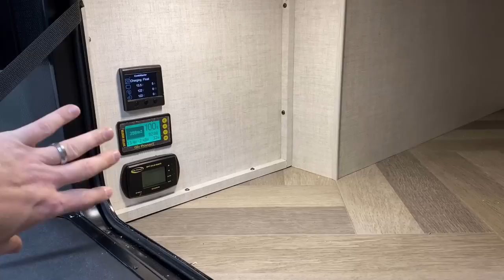THEY FINALLY DID IT!! Tandem Axle Ember 201FBQ & 221MDB RVs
Early 2023 Ember Overland 201FBQ & 221MDB Prototype Travel Trailers
Pricing & Availability May Not Yet Be Available since this is an EARLY ACCESS Sneak Peek. Once available, then you can Check Pricing & Availability at these links:

You asked for bigger Embers and YOU GOT THEM! I was fortunate enough to be invited to the Ember production facilities to get the very first sneak peek at their new "tandem axle" quad-independent wheel designs for both their first couple's AND family models!

This footage represents prototype models. Changes may be applied on final production models -- potentially based on YOUR Feedback! So let us know what you think and let's see what they can come up with!!

APPROX Specs for the 201FBQ No-Bunk Ember RV:
Empty 5,255
Cargo 1,320
Max 6,575
Hitch 605lbs
Length 24'1"
Height 10'4"
Fresh 55gal
Grey 35gal
Black 35gal
Bed 60x80

Approx specs for the 221MDB were not available at the time this video was published but should be quite similar to the 201FBQ overall!

Seeking Something Similar to the 201FBQ? Try these!

Or Something similar to the 221MDB Bunkhouse? Try these!

Chapter Jump Quick Links:
00:00 Intro & Floor Plan
02:33 Stepping Inside the 201FBQ
04:55 Walk Around TRUE Queen!!
05:56 Expanded Kitchen Storage
11:12 Bigger Bathroom Space
13:22 EXCELLENT Travel Access
14:38 Hidden Headboard Feature
16:15 Detail on Body Size
16:34 Exterior Features
19:28 Roof & Solar Pkgs
21:28 Cargo Box, Pass-thru, & Belly
24:25 Camp Side Features & Look
28:21 New Bunkhouse Prototype 221MDB
31:55 North/South Murphy Bed True Queen
32:46 Leave Us Your Feedback Now!!